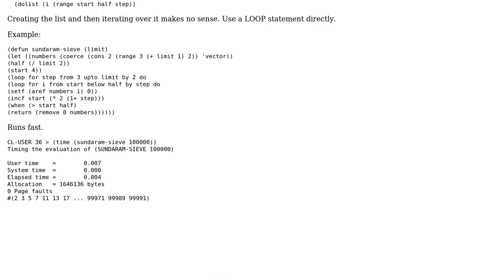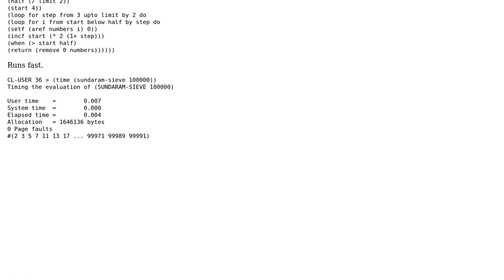Sundaram's sieve in Common Lisp (2 Solutions!!)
Sundaram's sieve in Common Lisp

With thanks & praise to God, and with thanks to the many people who have made this project possible! | Content (except music & images) licensed under CC BY-SA | Music | Images & others | With thanks to user Toby Speight user Rainer Joswig user Mirzhan Irkegulov user Bpecsek and the Stack Exchange Network Trademarks are property of their respective owners. You are responsible for your own actions.